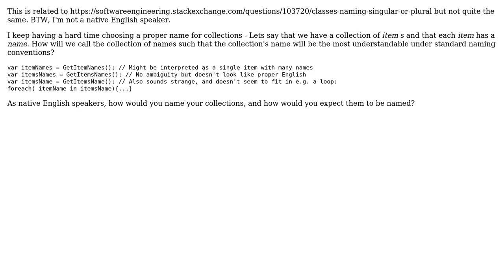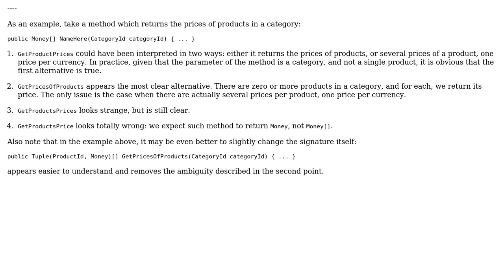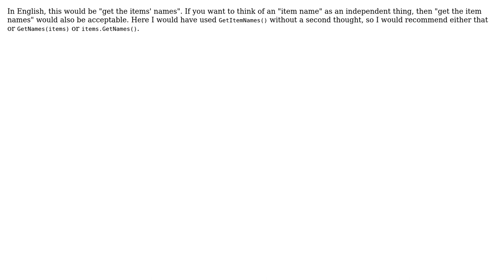Software Engineering: collection naming - singular or plural (2 Solutions!!)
Software Engineering: collection naming - singular or plural

With thanks & praise to God, and with thanks to the many people who have made this project possible! | Content (except music & images) licensed under CC BY-SA | Music | Images & others | With thanks to user U2EF1 user moranlf user Arseni Mourzenko and the Stack Exchange Network Trademarks are property of their respective owners. You are responsible for your own actions.